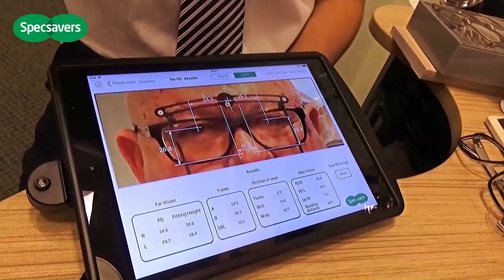SPOT SPECSAVERS ÓPTICAS MARBELLA